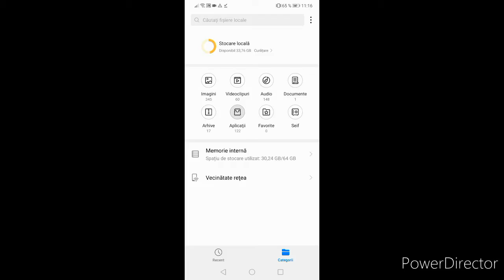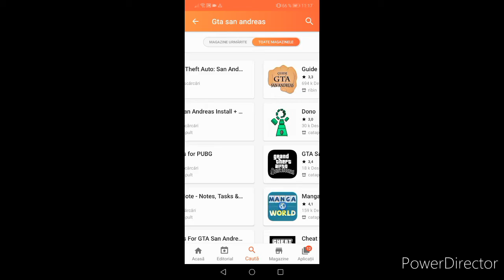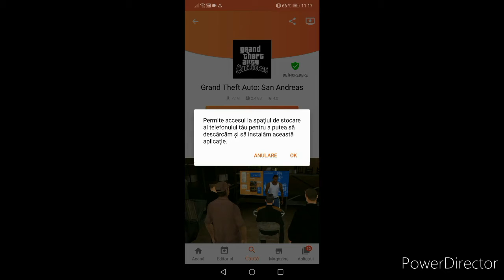Tutorial Cum sa îți instalezi Gta San andreas??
Sa strangem la acest episod 50 de likeuri pentru un alt Tutorial

Eu am fost Manu Mittens

Cheers! 🍺